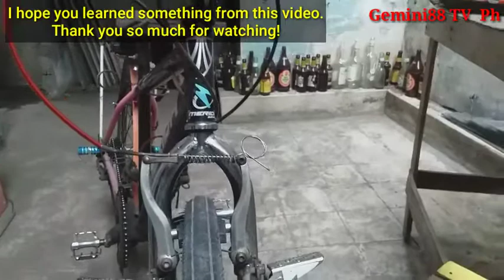Paano magkabit ng preno sa bisekleta || How to install bicycle brake || Installing front v brake